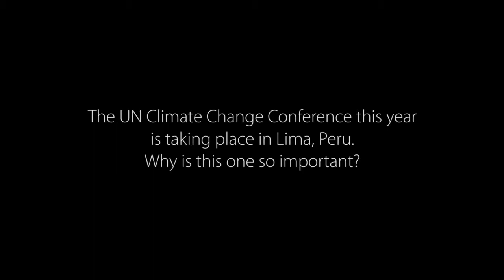Manual Pulgar-Vidal on why COP20 matters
Watch Manuel Pulgar-Vidal, Minister of Environment, Peru, tell us why COP20 in Lima later this year is so important.